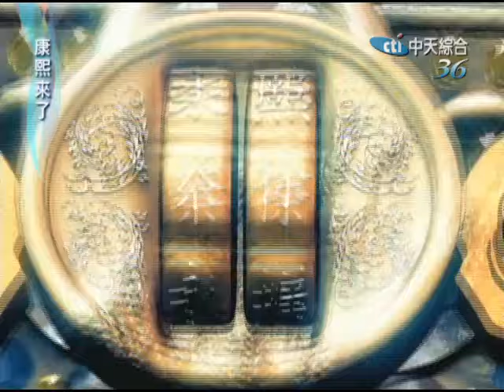2005.01.27康熙來了完整版(第五季第15集) 超長壽本土劇一哥－李羅